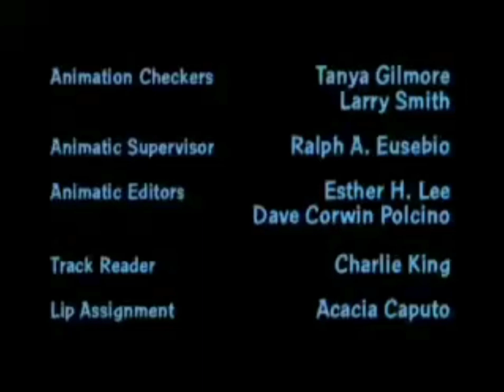Family Guy Ending Credits Fuzzy Door Productions 30th Century Fox Television 20th Television